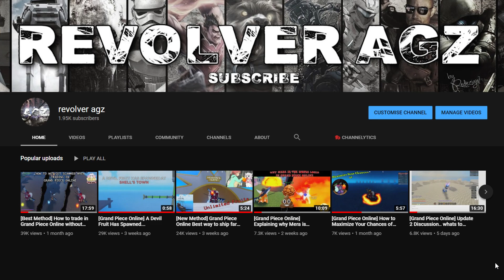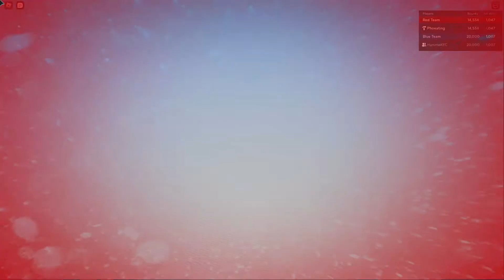[Grand Piece Online] More Update 2 Phoeyu leaks, Shotgun, 1v1 Ranked, Gravity OP?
Guys gravity is better than mera lol this is crazy

PC Specifications:
- CPU: Intel i5-8600k
-RAM: 16GB
-Monitor: AOC 144hz
-Headset: Fntic REACT